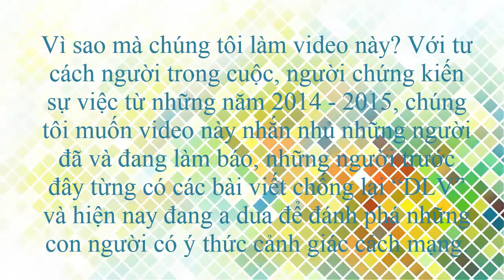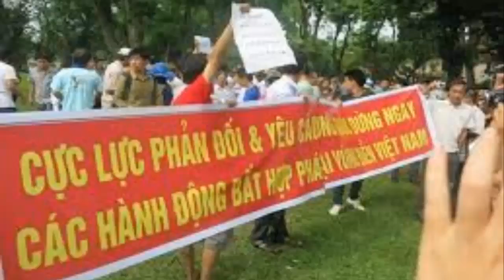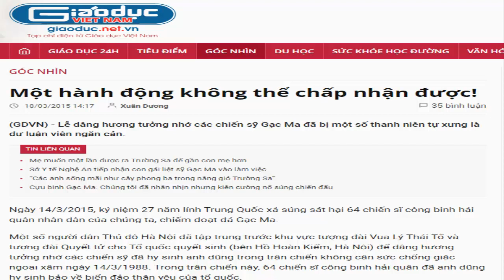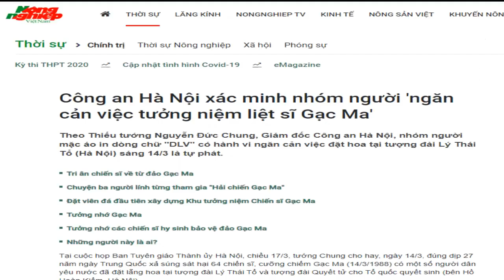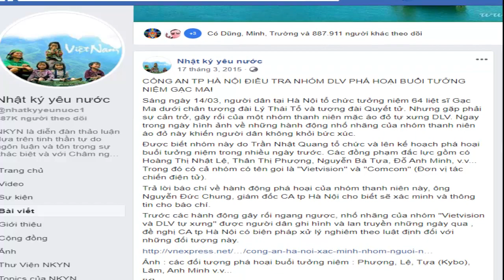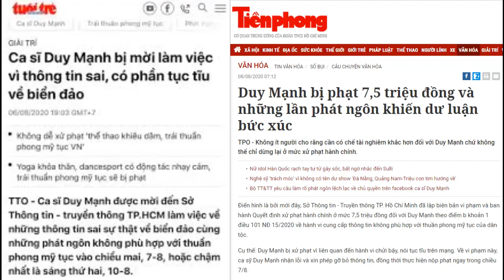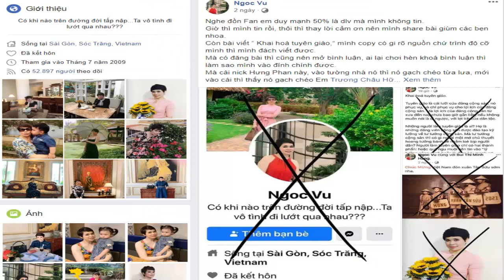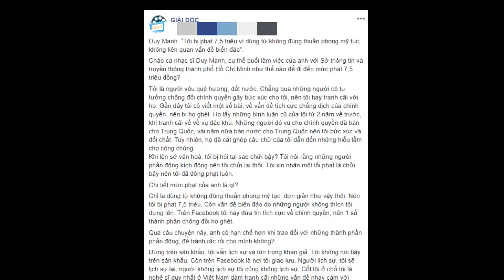Vì một Việt Nam không phản động, nghiêm túc xử lý nhà báo, tờ báo có ý đồ bôi nhọ người yêu nước